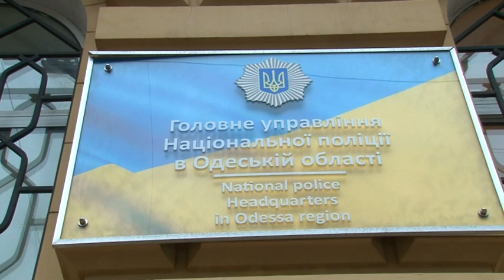На Одещині рецидивіст зґвалтував та задушив школярку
Тіло нещасної знайшли в лісосмузі. Дівчина ввечері пішла на концерт до сусіднього села. Дорогою її побачив пастух. Хотів нібито тільки пограбувати, але збив з ніг, почав ґвалтувати школярку,а врешті -задушив. Чоловік вже мав проблеми із законом. Правоохоронці розповіли, що затримали вбивцю з беззаперечними доказами, да і сам він зізнався. За звірячий злочин чоловіку світить новий строк у колонії. Сидіти йому від 7 до 15 років